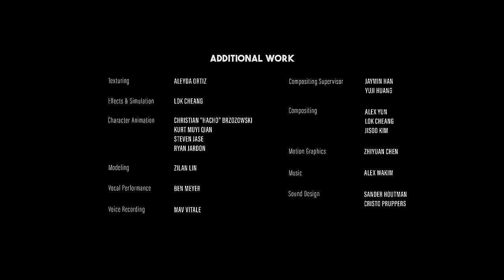CGI Animated Short Film: "No Photography" by No Photography Team | CGMeetup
CGI 3D Animated Short Film: No Photography Comedy Animated Short Film by Kaifu Tan, Lance Haug, Shan Wei Wang and Grace Redclift at SVA 2023 Computer animation thesis.

A thief attempts a museum heist in the middle of the night, only to encounter a peculiar tourist with a love for photography.

Roles: Director, story Storyboard, Previs, Layout, Producer, Lighting, Rendering, Compositing,

Roles: Director, story, Character Animation, Character Modeling, Look Development, Environment Modeling, Composting.

Roles: Environment Modeling, Look Development, Lighting, Rendering, Compositing.

Roles: Character Animation, Character Rigging, Character Modeling, Editing & Color Balance.

School info: School of Visual Arts, NYC, 3D animation and Visual Effects, undergraduate
Software/pipeline: Maya, Blender, Substance Painter, Nuke, Davinci Resolve, Arnold, After Effects.

opportunities.